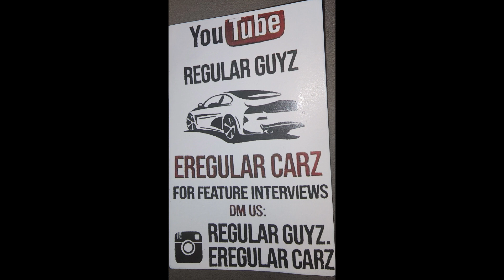(Custom)*2019* //Chrysler Pacifica// $Westchester NY$ [Episode 45]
full feature interview on a custom 2019 Chrysler Pacifica